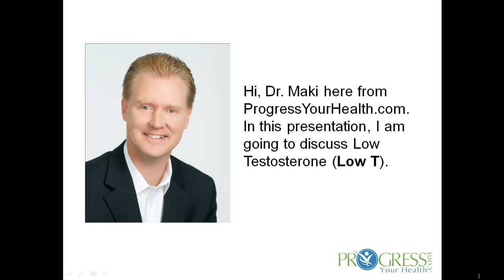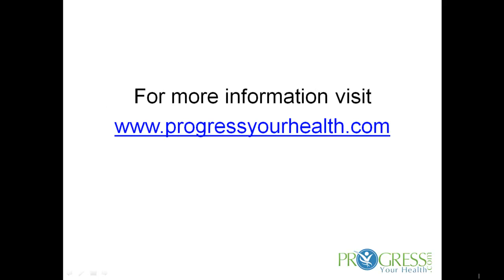Manopause or Andropause -- Hormonal Imbalance in Men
Manopause or Andropause, which is more commonly referred to as Low Testosterone or Low T , is a hormonal imbalance in men signified by the abnormal decline of testosterone levels in the aging male.